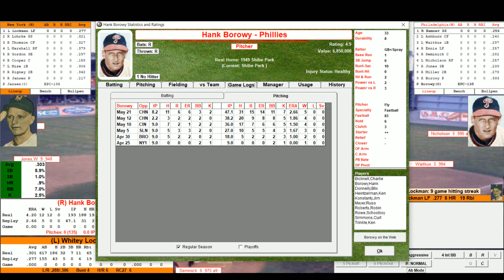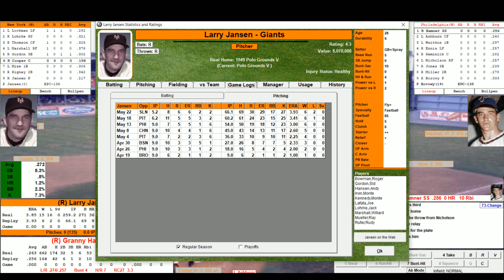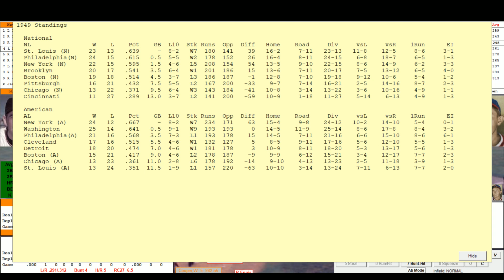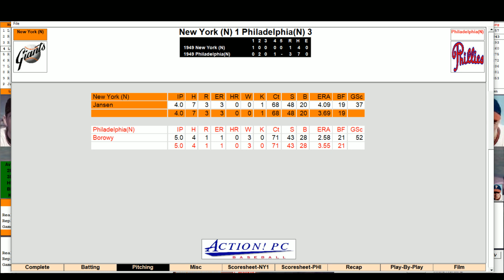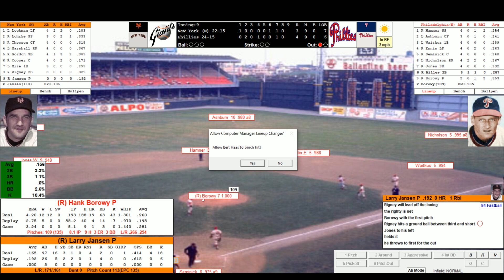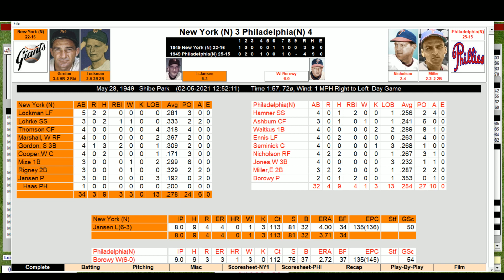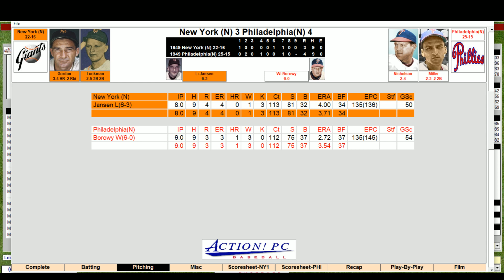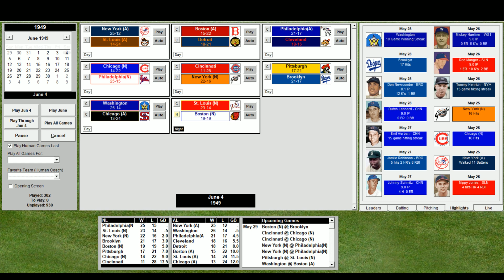1949 MLB Replay: NY Giants at Philadelphia